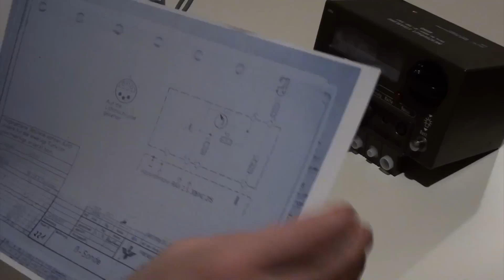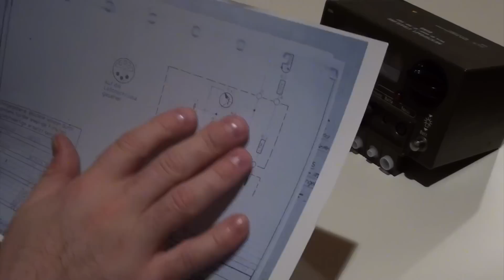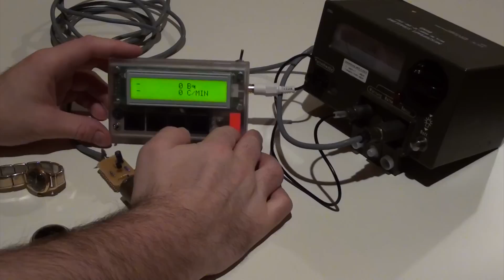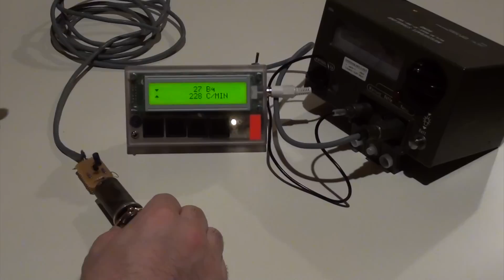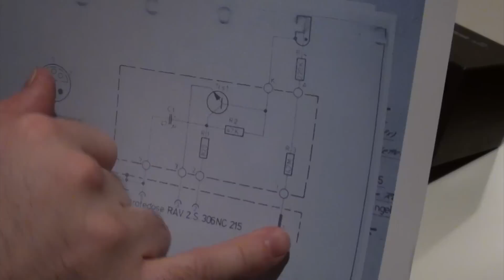Alpha, Beta, Gamma probe for the FAG SV500 geiger counter & radioactive watches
My new homebuild probe for the SVV500 geiger counter. It detects Alpha, Beta and Gamma rays.
 and uses a LND 7224 Geiger Mueller Tube.